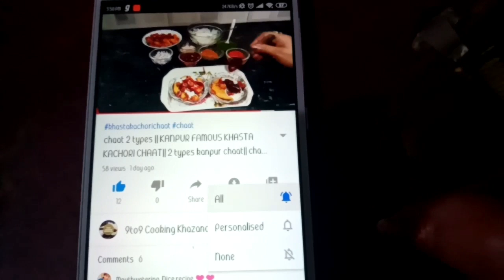गर्मी , लू से बचायेगी भूख लगाएगी यह खास चटनी || chutney recipe || SUMMER SPECIAL CHUTNEY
Hello  my lovely  viewers  kaise ho aap sab today  I am sharing  very special chutney  recipe  which I prepare onion and raw mango please try this amazing  chutney and give your feedback
INGREDIENTS I USED IN CHUTNEY
1 tablespoon corriander seeds
1 1/2 tablespoon ani seeds ( fennel seeds/ masala saunf)
1/2 tablespoon cumin seeds
11 pieces of red chilli  ( or use red chilli  according to your taste)
3 tablespoon +2 tablespoon mustard oil
( or use any cooking oil in this recipe)
3 medium size onion
1 cup raw mango (in place of raw mango use tamarind)
1/2 teaspoon chili urad daal
(Urad dal white lentil/urad dal skinned)
1/2 teaspoons(  chana dal bengal gram lentil)
2 teaspoon salt( or use salt according to your taste)
1 teaspoon Kashmiri red chilli powder ( It is totally optional)
2 teaspoon  sugar ( skip  sugar  if you  don't like sweet taste in chutney)
1 1/2 cap white vinegar
Approx 3/4 cup water